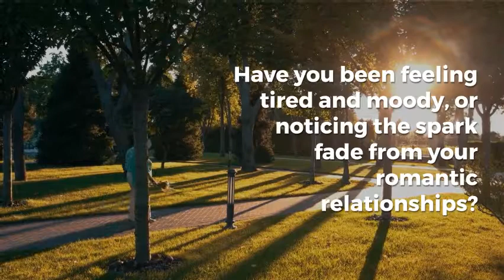Bringing balance to your life with hormone replacement therapy | Healthy Minutes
The most common cause is time. With aging comes a number of inevitable changes in the body, including hormonal changes.